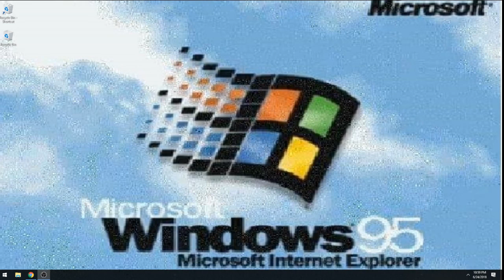Fallout 4 Ultimate Survival: Episode 85 - Surrender.